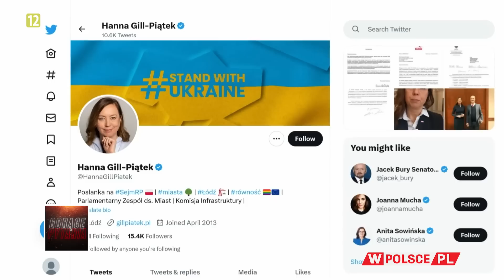GILL-PIĄTEK ODESZŁA Z POLSKI 2050. CZY TO KONIEC HOŁOWNI?